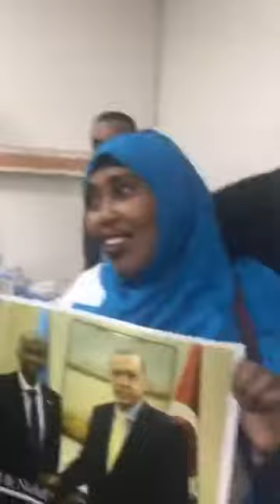RW KHAYR OO BOOQDAY DADKII DHAWACYADU SOO GAADHEEN EE YAALAY CISBITAALADA TURKIGA